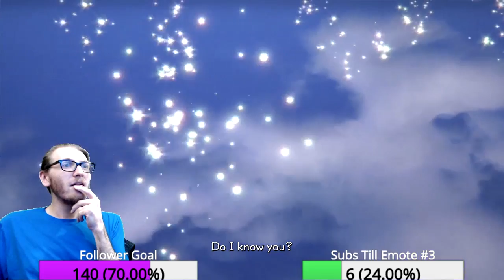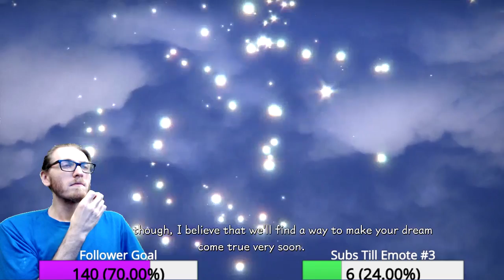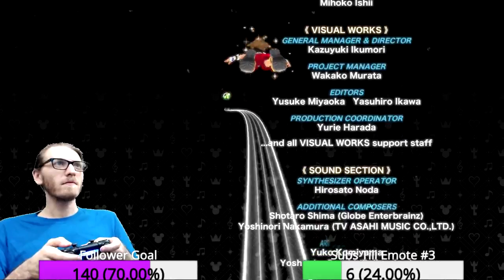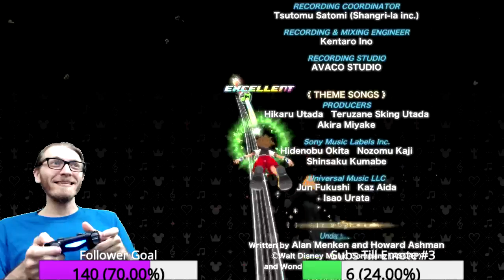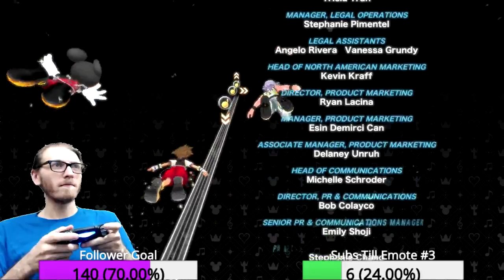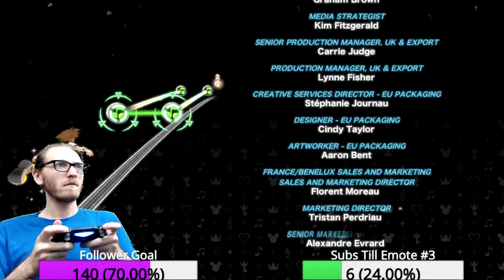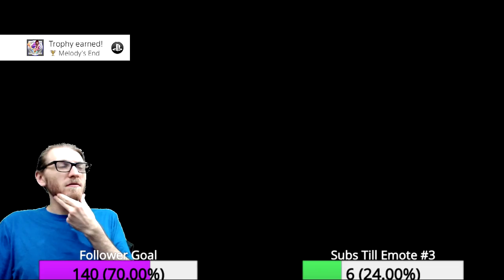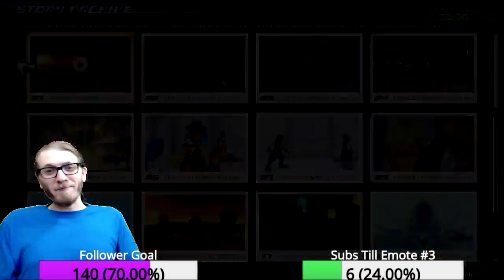Sudden Improptu Stream! - Melody of Memory's End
Testing some stuff but also IT KINGDOM HEARTS LORE!!